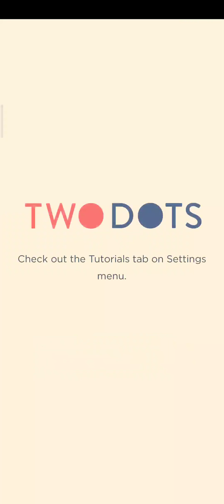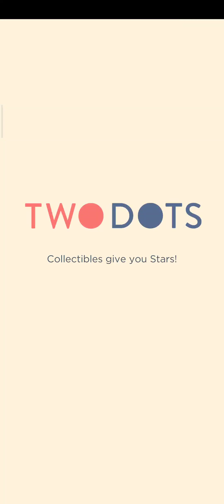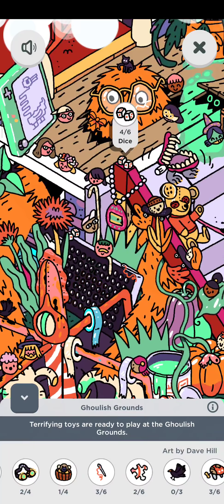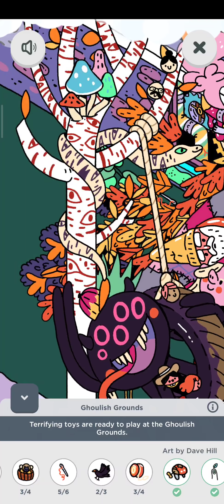2 Dots + Scavenger Hunt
2 Dots Scavenger Hunt